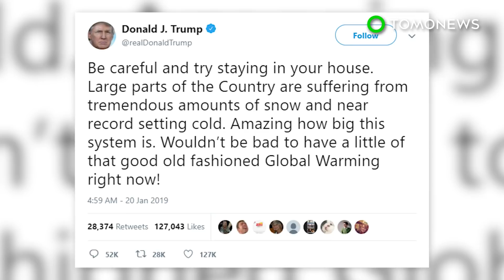Global warming and climate change explained - TomoNews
EARTH — There are a lot of misconceptions when it comes to what are the causes and, most importantly, the effects of global warming and climate change. Here they are, explained.

SOURCES:
National Geographic, Rutgers Today, Nature, Scientific American, Accuweather, Science Advances